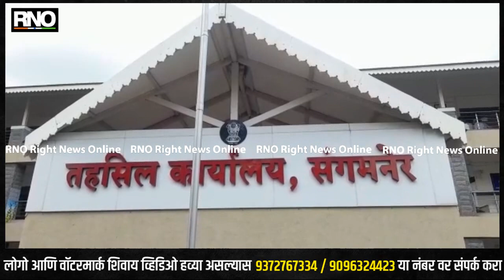AHMEDNAGAR | संगमनेरमध्ये पंचायत समीतीचे आरक्षण सोडत जाहिर; अनेक ठिकानी अनपेक्षीत सोडत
संगमनेर तालुक्यातील पंचायत समीतीच्या निवडणुकीचे आरक्षण सोडत जाहीर झाली आहे. याबाबत अधिकृत माहिती तहसिलदार अमोल निकम यांनी दिली आहे. यामध्ये निमोण-व्यक्ती,समनापुर-महीला,वडगाव पान-व्यक्ती,तळेगाव-महीला,आश्वी खु-महीला नागरिकांचा मागास वर्ग साठी आरक्षीत जाहीर झाले आहे.तर निमोण,समनापुर, वडगाव पान तळेगाव,आश्वी खु नागरिकांचा मागास वर्गसाठी आरक्षीत ठेवण्यात आले आहे. अनुसूचित जाती महीला-जोर्व गटासाठी,अनुसूचित जाती पुरूष-घुलेवाडीगटासाठी अनुसूचित जमाती महीला-अंभोरे गटासाठी तर अनुसूचित जमाती -साकुर गटसाठी आरक्षीत ठेवण्यात आला आहे.

BYTE : अमोल निकम (तहसिलदार संगमनेर)